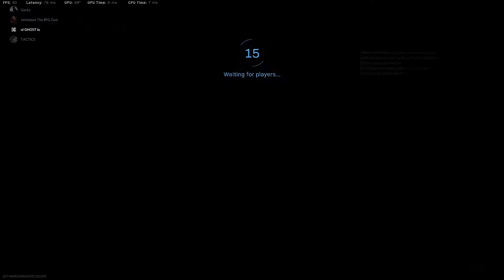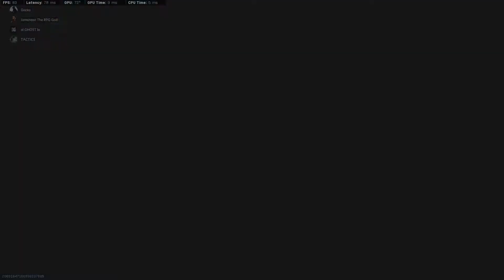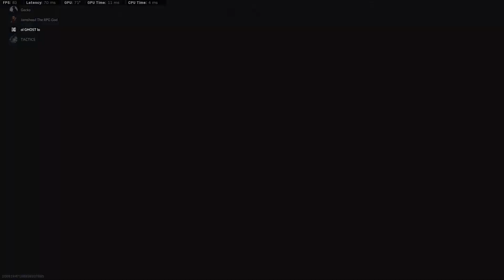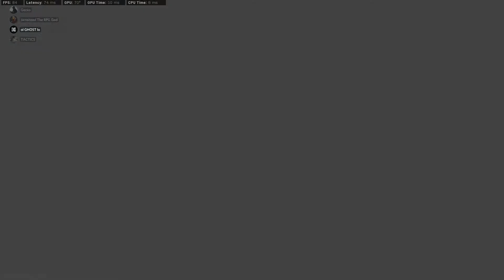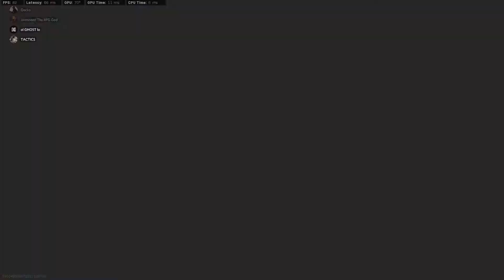Call of duty modern warfare - happy now?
rip ear drums